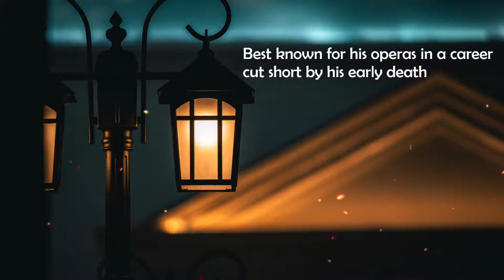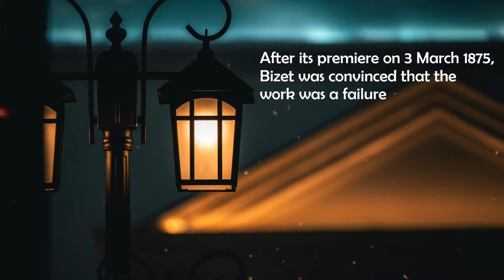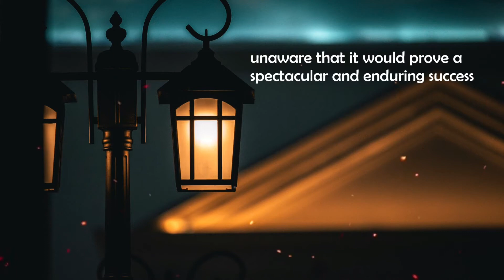Most Popular Opera Music of All Time | Les Toréadors from Carmen by Bizet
Les Toréadors – Theme from prelude to act 1 of Carmen Suite 1. The Carmen Suites are two suites of orchestral music drawn from the music of Georges Bizet's 1875 opera Carmen. Georges Bizet was a French composer of the Romantic era Bizet won many prizes, including the prestigious Prix de Rome in 1857. Best known for his operas in a career cut short by his early death at the age of 37 in 1875. Carmen, his final work, which has become one of the most popular and frequently performed works in the entire opera repertoire. The production of Bizet's final opera, Carmen, was delayed because of fears that its themes of betrayal and murder would offend audiences. After its premiere on 3 March 1875, Bizet was convinced that the work was a failure. He died of a heart attack three months later, unaware that it would prove a spectacular and enduring success

Greatest Classical Music
Classical Music of all time
Best Opera of All time
Bizet Opera
Bizet carmen
Bizet carmen Toréadors
Bizet carmen Toreadors
Bizet carmen piano
Bizet symphony
Bizet carmen habanera
Bizet music
Bizet for study music
relaxing music by Bizet
Bizet Musik
Bizet orchestra
French Opera
Best Opera Music
music to concentrate
beautiful piano music for soul
music for focus memory
music for work and study
лучшая классическая музыка
meilleure musique classique
mejor musica clasica
最佳古典音乐
최고의 클래식 음악
beste klassische Musik